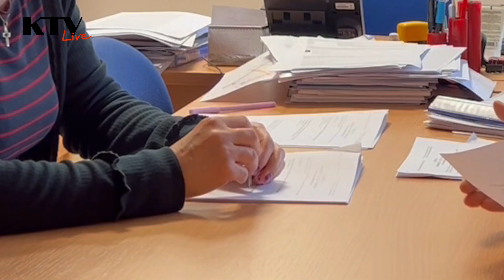Vydírá město Olomouc své občany? - 3. část - 24.4.2023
Vydírá město Olomouc své občany? - 2. část - 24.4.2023
Vydírá město Olomouc své občany? - 1. část - 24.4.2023